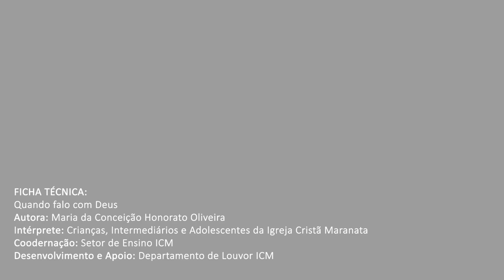Quando falo com Deus - Gestos CIAs 2022 - Instituto ICM